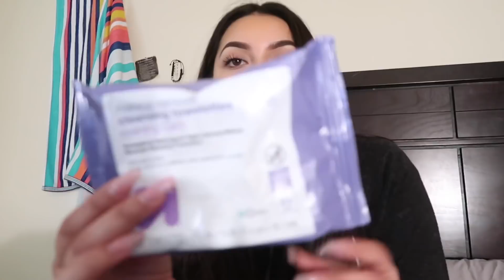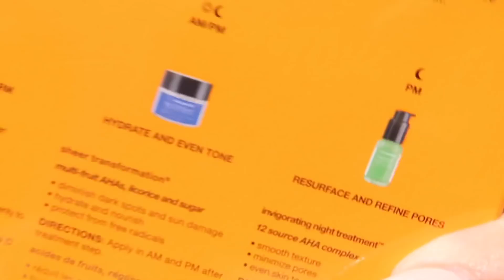A WEEK IN MY LIFE | BABY SHOWER, GIVEAWAY + MORE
Hey guys welcome back to my channel, today I showed you guys another week in my life, I hope you enjoyed , don’t forget to enter the giveaway I love you all!